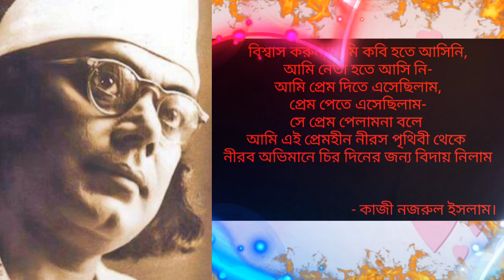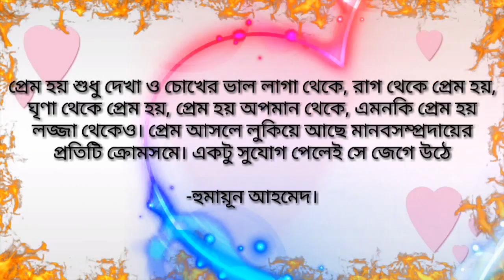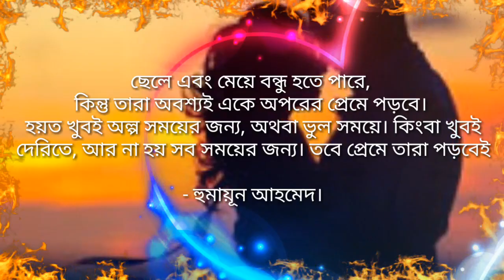প্রেম ভালবাসার বিখ্যাত উক্তি/ Love quotes in bangla speech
প্রেম ভালবাসার বিখ্যাত উক্তি৷ প্রেম ভালোবাসা নিয়ে বিখ্যাত ব্যক্তিদের উক্তি সমূহ

প্রেম বা ভালোবাসার সৃষ্টি সেই সৃষ্টির শুরু থেকেই। সৃস্টির আদি থেকেই মানুষ প্রেমে পড়েছে বা প্রেম করেছে আর এখনও পড়ছে বা প্রেম করছে। কিন্তু প্রেমের ধরনটা একটু বদলেছে আগে চিঠি লিখত এখন মানুষ এমএমএস লেখে।
বিখ্যাত ব্যক্তিদের উক্তি পড়তে ও দেখতে আমাদের চ্যানেলের আরো ভিডিও দেখুন-

ভিডিওর বিষয় -
 👉বাণী ও উক্তি
👉প্রেমে  বিখ্যাত ব্যক্তিদের উক্তি
👉প্রেম
👉বিখ্যাত ব্যক্তিদের উক্তি
👉মণীষীদের শ্রেষ্ঠ উক্তি

কবি সাহিত্যিকের কবিতা বা সাহিত্য রচনা বেশিরভাগ সময় এই প্রেম থেকেই এসেছে বা তারা প্রেমে পড়েই সেগুলো তৈরিতে উজ্জিবীত হয়েছেন। প্রেম ছাড়া যেন দুনিয়া অচল।

যুগে যুগে শিরি, ফরহাদ বা রোমিও,জুলিয়েটের আবির্ভাব এই প্রেম থেকেই। আর এই প্রেম নিয়ে বিখাত ব্যক্তিরা বিখ্যাত কিছু উক্তি করে গেছেন। এমনই কিছু উক্তি নিয়েই আমাদের এই প্রেমে বিখ্যাতদের উক্তি ভিডিওটি।

আরো রয়েছে
রোমান্টিক ছন্দ ও এসএমএস / প্রেমের ছন্দ / মিষ্টি প্রেমের ছন্দ / ভালোবাসার মেসেজ / ভালবাসার এসএমএস / ভালবাসার উক্তি   রোমান্টিক ছন্দ / রোমান্টিক এসএমএস / রোমান্টিক প্রেমের ছন্দ / প্রেমের উক্তি / ভালোবাসার গল্প / রোমান্টিক ভালোবাসার গল্প হিসাবে ব্যাবহার করতে পারবেন

Romantic Story / Romantic sms / Romantic Bangla Sms /Bangla sms / Famous Writer / Romantic Quote / Love Poem Bangla / Romantic পএম